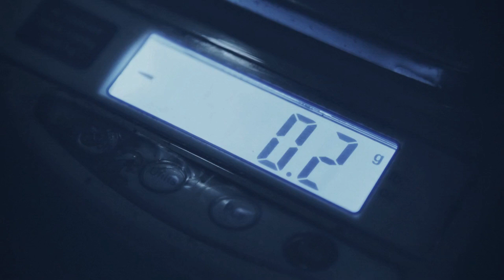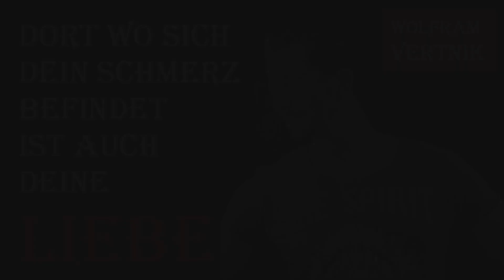UNBREAKABLE / Motivation deutsch für Frauen / Wolfram Vertnik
Das Leben ist nicht immer einfach und oft sehen wir uns in Situationen des Schmerzes oder des Kummers.

Dieses Video soll dir Mut machen, deinen Weg weiter zu gehen, ganz egal was kommen mag.

Du bist wertvoll!

und du bist.

UNBREAKABLE

Wolfram Vertnik ist der Experte, wenn es um die Motivation, Begeisterung und Veränderung von Menschen geht und gibt sein Wissen in seinen Vorträgen, Events, Seminaren und Ausbildungen weiter. Wolfram Vertnik hat vor Jahren eine Möglichkeit entwickelt, mit welcher er Menschen, eine Internalisierung von erforderlichen Kompetenzen ermöglicht und dadurch nachweisliche Erfolge erzielt werden.

Diese Methode nennt sich E.I.P und ist ein Akronym für Emotionelle Intelligente Programmierung.
Die E.I.P Methode® kann in Menschen scheinbar unveränderbare Qualitäten so optimieren, dass durch diese Veränderung, bessere Ergebnisse nachweislich erzielt werden.